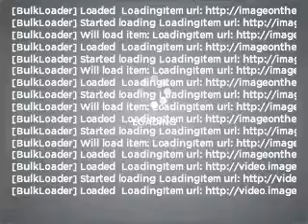2011 Toyota Prius - MESA AZ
Year: 2011
Make: Toyota
Model: Prius
Trim: 5D Hatchback
Engine: 1.8 liter I-4
Transmission: Automatic CVT
Color: Sandy Beach
Mileage: 14
Address:
6136 E AUTO LOOP AVE